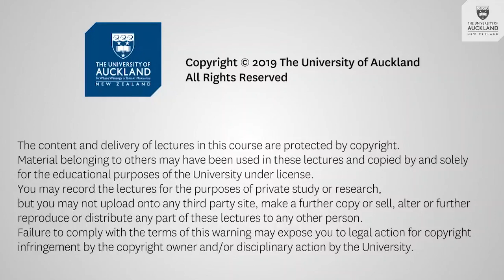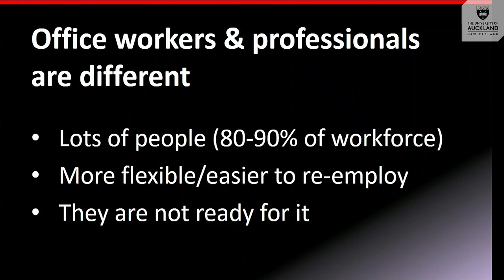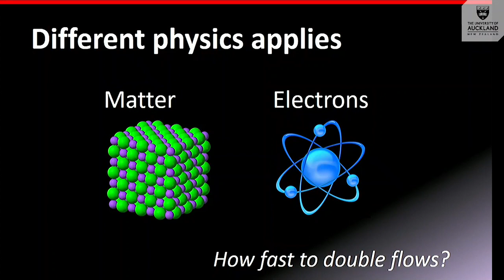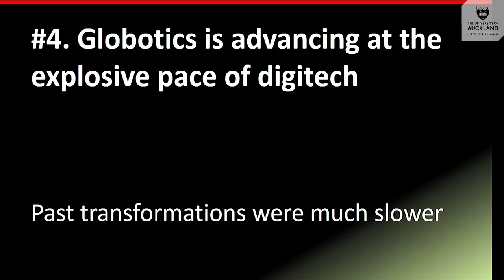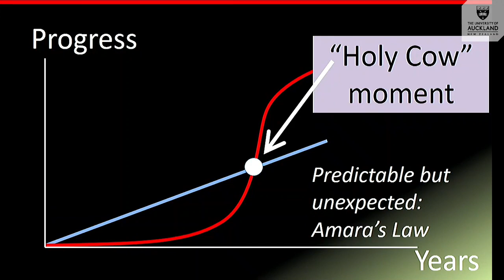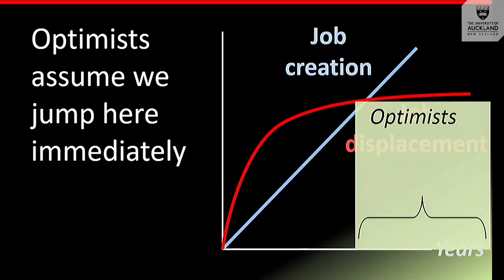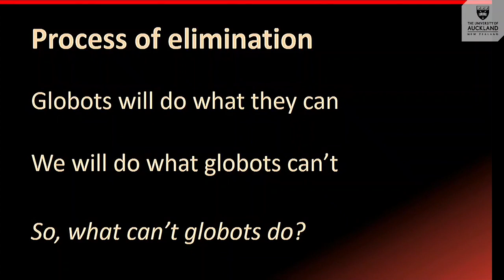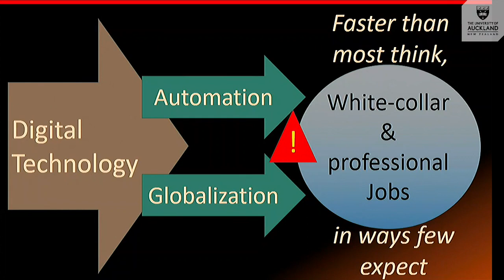Richard Baldwin: The Globotics Upheaval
While globalization and robotics, “globotics”, will eventually make a better world, they are today creating competition for service-sector jobs that is coming faster than most believe and in ways that will seem incredibly unfair. If the displaced office workers join with the displaced factory workers, the result could be a disruptive upheaval. This book argues that workers need to prepare for the future of work in new ways, and governments regulate the pace and unfairness of the competition from globots.

Copyright Public Policy Institute, University of Auckland